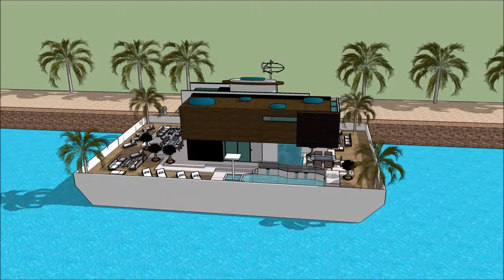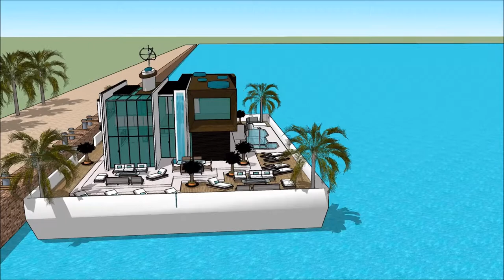AUCKLAND ON WATER BOAT SHOW 2018 UNITED STATES US HOUSEBOAT Exhibition and expo Luxury Yacht and Ho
The houseboatzania launching an innovative high-end luxury yacht houseboat home design potentially as a display of exhibition of the AUCKLAND ON WATER BOAT SHOW 2018 UNITED STATES US HOUSEBOAT Exhibition and expo  Luxury Yacht and Ho.

The collection of the Houseboatzania concept of AUCKLAND ON WATER BOAT SHOW 2018 UNITED STATES US HOUSEBOAT Exhibition and expo  Luxury Yacht and Ho consists of high luxury and architectural art pieces in minimalism combined with living on the waterfront of the harbour of

The houseboat yacht design has the basis to sustain living with high standards and contemporary structural design at AUCKLAND ON WATER BOAT SHOW 2018 UNITED STATES US HOUSEBOAT Exhibition and expo  Luxury Yacht and Ho with numerous of prospects for excessive living and celebrating the desire of life worldwide: